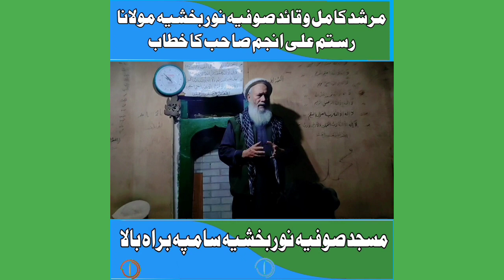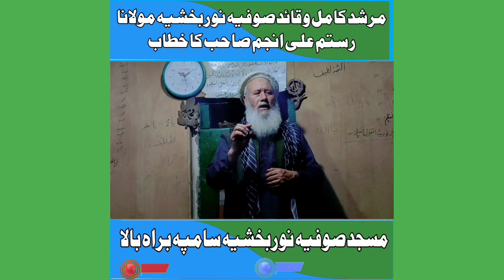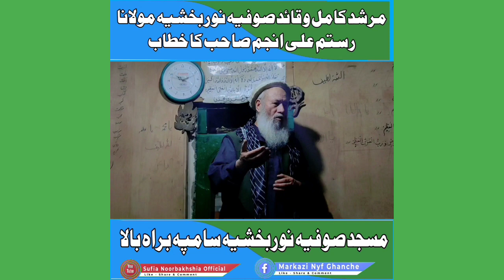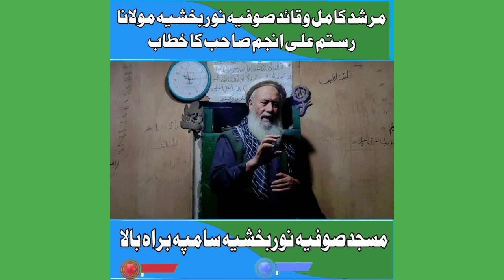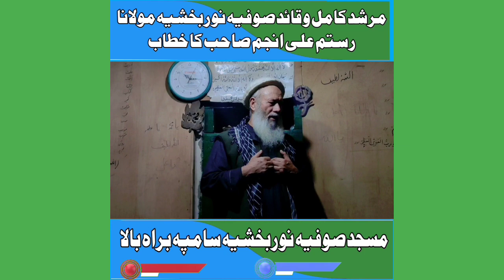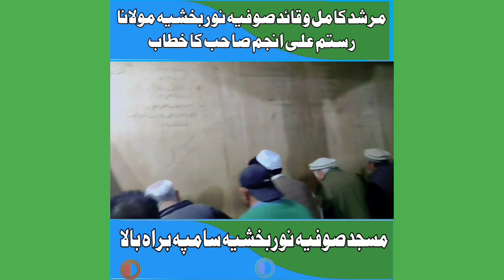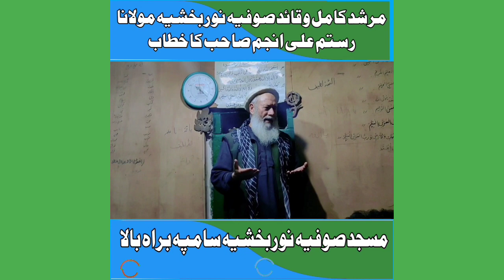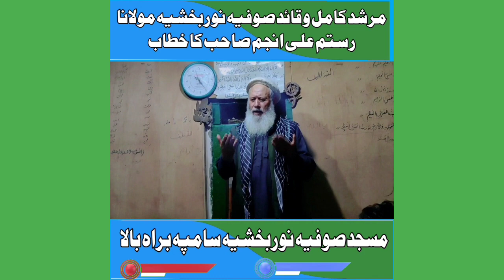Qaid E Sufia Noorbakhshia || Molana Rustam Ali Anjum || Masjid Sufia Noorbakhshia Barah Bala || S